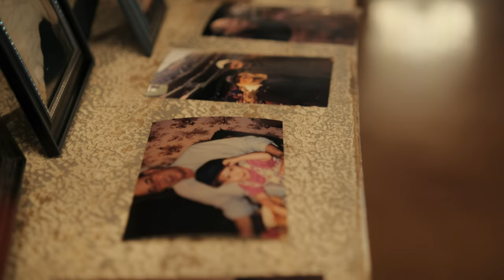Sarah & Garrett Wedding Film-The Chandelier of Gruene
Sarah & Garrett are married!!  This year has been rough for weddings, but having to reschedule their wedding due to Covid didn't stop Sarah & Garrett from having the wedding of their dreams!  We're so happy for you guys, and we wish you a lifetime of love and happiness!